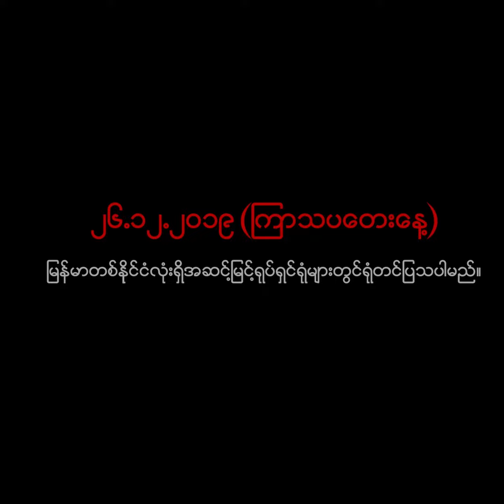ကိုယ့္ပံုေတြနဲ႔ Troll ခံေနရတဲ့ အေပၚ လူမင္းေျပာစကား